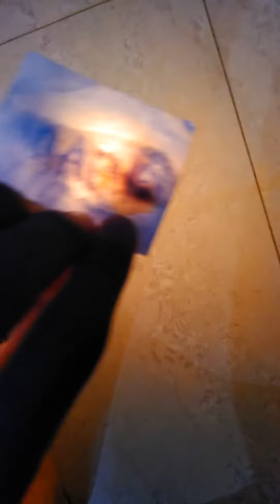Science Gadar expirement 2019😀😃😄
It is very good expirement of science
Please